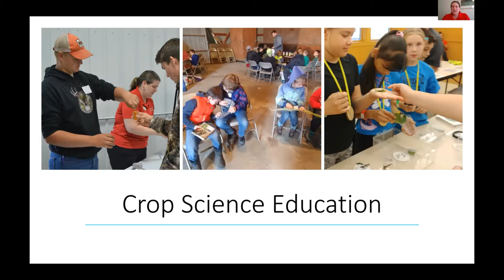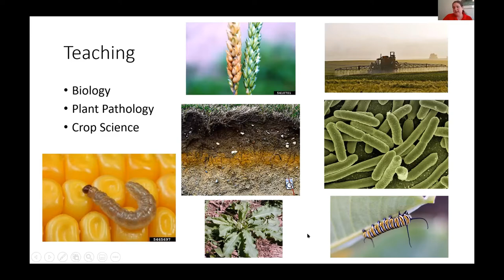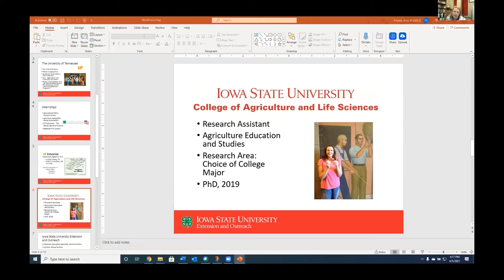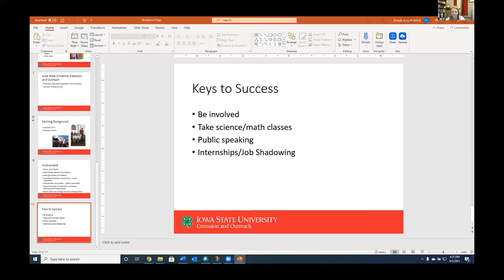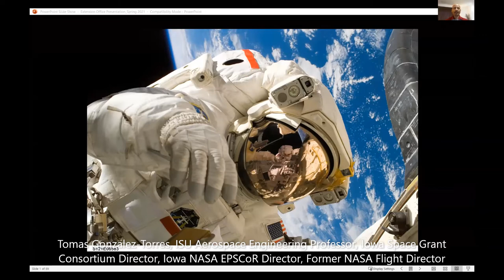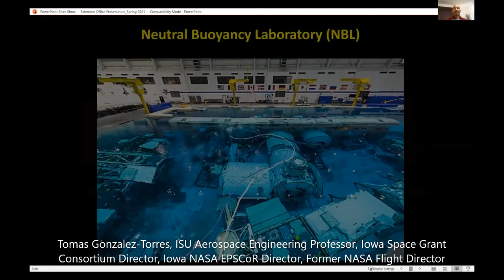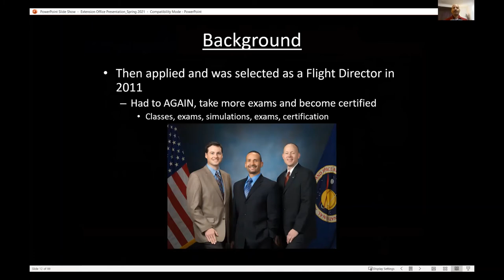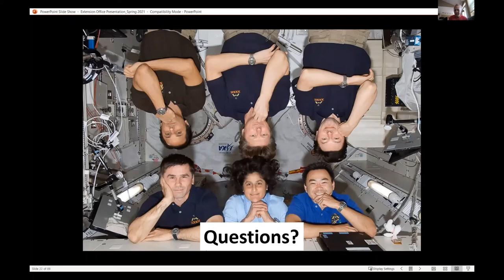Oh, The Places You Could go! Session 6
Join Polk County 4-H and hear from Amy Powell, 4-H Animal Science Program Specialist, Maya Hayslett, 4-H Crop Sciences Program Specialist, and Tomas Gonzalez-Torres, ISU Aerospace Engineering Professor, Iowa Space Grant Consortium Director, Iowa NASA EPSCoR Director, Former NASA Flight Director!